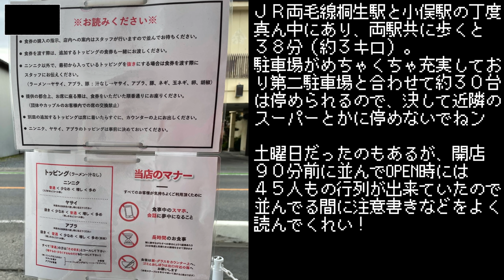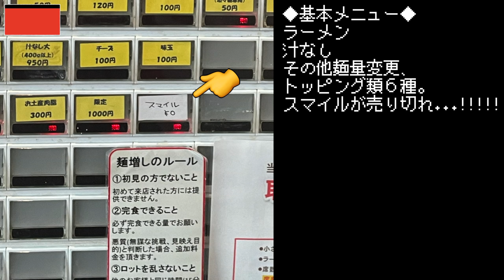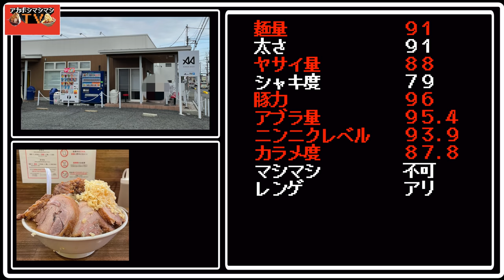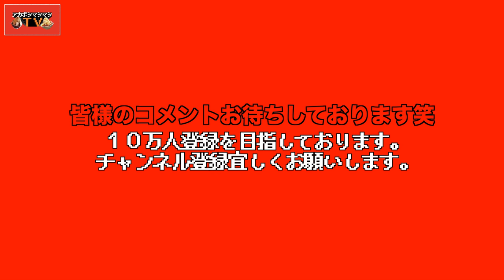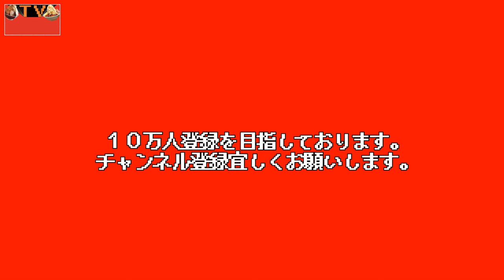開店前から４５人も並ぶ超行列店！群馬二郎系のレジェンドを大解剖して来た【男気らーめんアカギ】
今回は群馬３大二郎系の一角とも言われる男気らーめんアカギさんへ！
まさか開店９０分前に並んでも１番を取れない程の行列とは. !
その列は、旨さ、こだわりを感じ取って納得のひとときでした。
目からの破壊力も凄まじい１杯をご覧あれ。

〜BGMの出典〜
オープニング
『8-bit Title』